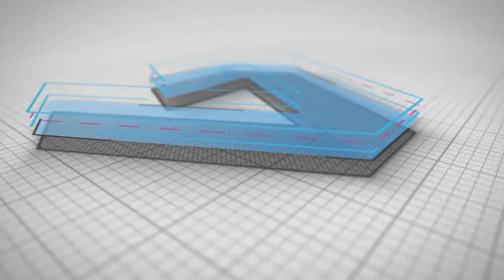Build Logo Reveal (Best After Effects Projects)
BUILD LOGO REVEAL – PROJECT DETAILS
Build Logo Reveal is a modern and easy to use logo/text animation template.
Just drag and drop your logo into the placeholder and it will be animated automatically, also instead of using logo, you can type text.

Simple controls for all elements in the scene (made with Universal Expressions).
You can change color and style with just a few clicks.

2 color styles included! (White and black background)

NO additional plugins. Everything is editable!
4K (Ultra HD) resolution 3840×2160.
FullHD 1920×1080 also included!
Compatible with CS6 and all newer versions of After Effects.